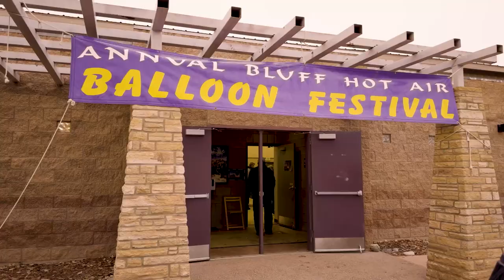Bluff International Balloon Festival 2024 - Valley of The Gods, Utah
Hot air balloons flying over the town of Bluff, and Valley of the God's  in Utah. Shot on Iphone15pro. I   wasn't expecting much to be honest, I  just wanted something to video with my new iPhone and log footage.  So this is my  first "log" phone  video. The balloon festival was really fun, better than I expected. I got to balloon chase and watch them fly over Valley of the Gods after a possible no go due to bad weather conditions.  The balloon glow had a Navajo DJ playing awesome music so  over all well worth the trip!

As for the phone - love it ! All shots were with phone only,   with the zoom and 3 cameras you can do so much with it. I am more likely to video things like this with  my phone than my Nikon cameras now. Of course made errors such as not having the correct log settings on for the first part, so that still looks sharp.   But  I corrected it and  kept going - color graded by hand, not perfect - but always learning !